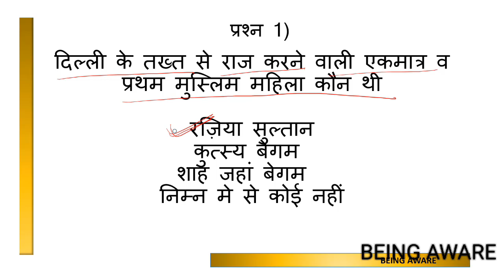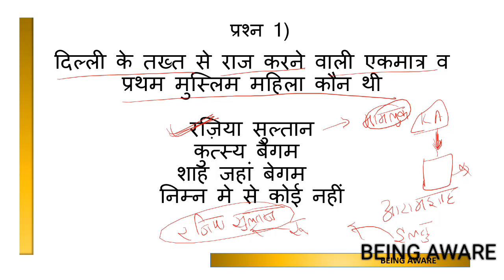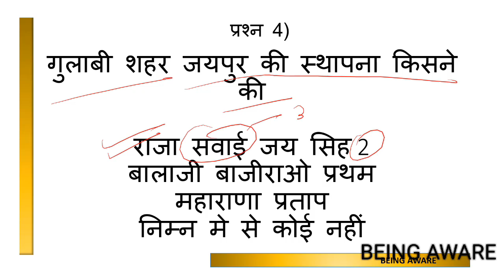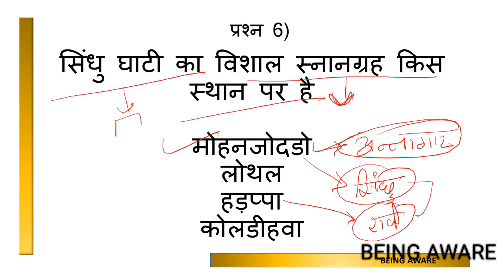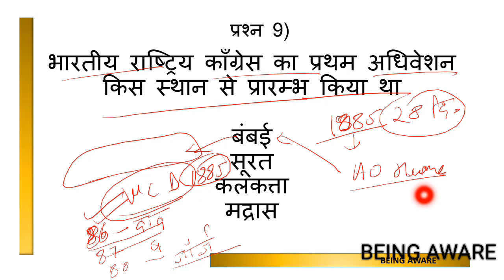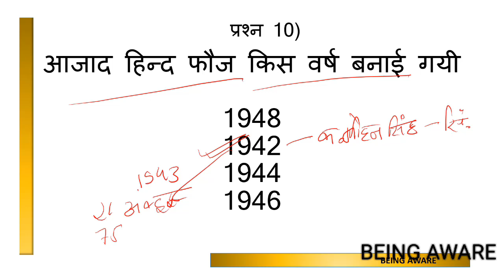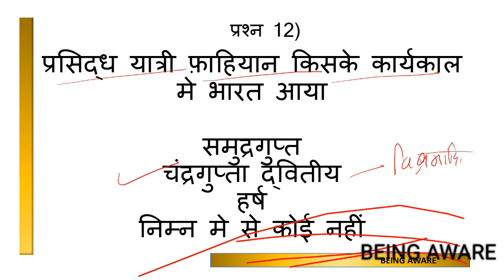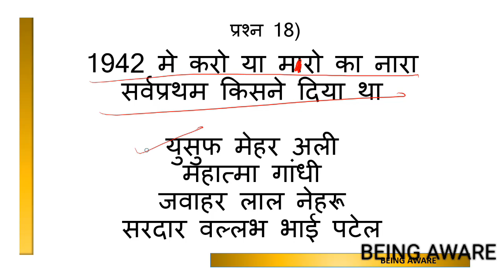history important questions revision video :-MPPSC 2019,MPSI,VYAPAM ,SSC ,OTHERS PCS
please checkout other videos as well